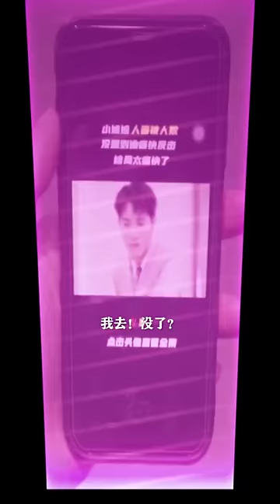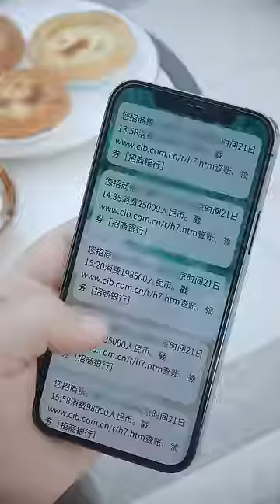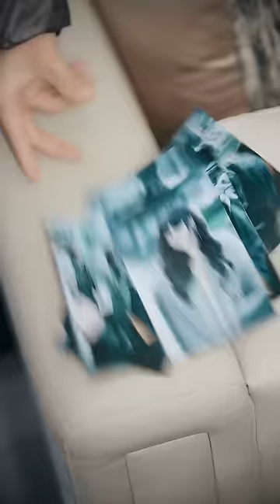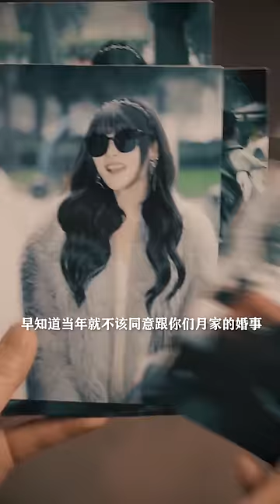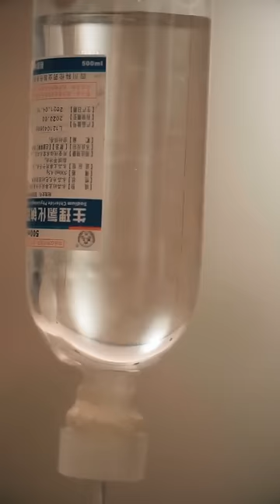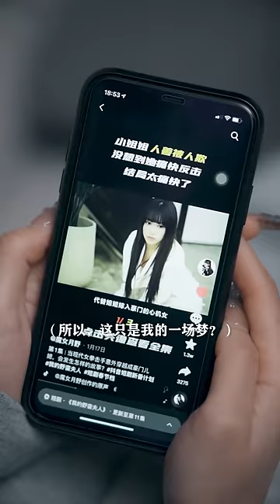『我的野蛮夫人 EP1-12』拳击女冠军意外穿越变豪门儿媳，处处被欺负的少奶奶，如何逆转自己命运...【魔女月野】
我们强调了视频内容的合规性，绝对没有任何不良引导或危险行为。 月野是个职业拳击手，日常喜欢追剧，有一天她正在
哈喽，大家好追一部电视剧时，被里面的女主所气到，结果一不小心摔打了，机缘巧合穿越到了剧情里，月野和女主的性格反差让整个顾家发生了很大的变化，可月野和男2始终不是一个世界的人，故事的最后月野回到现实。在现实世界中，和另一个正在追这个剧的男人相遇，正巧他是男2